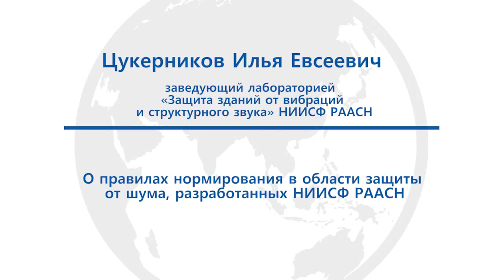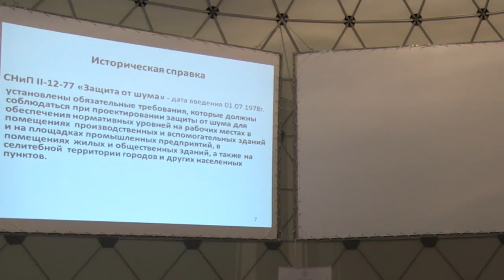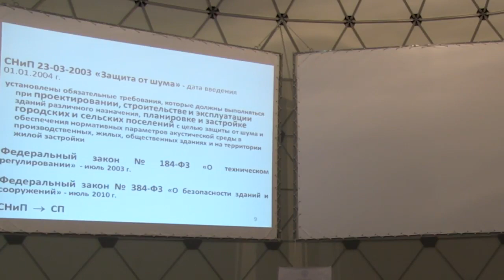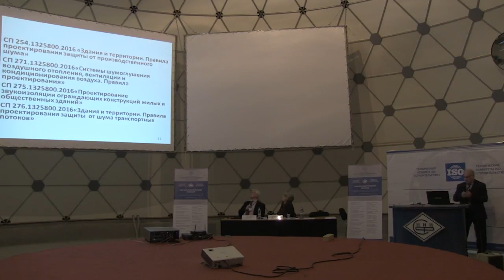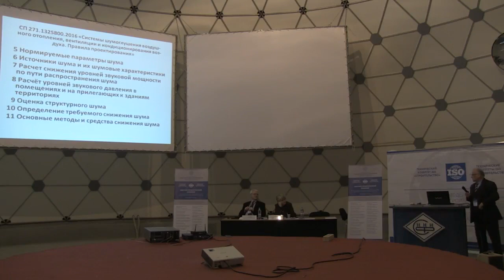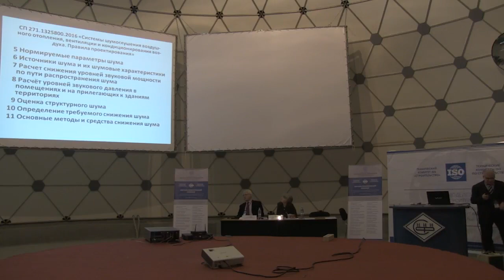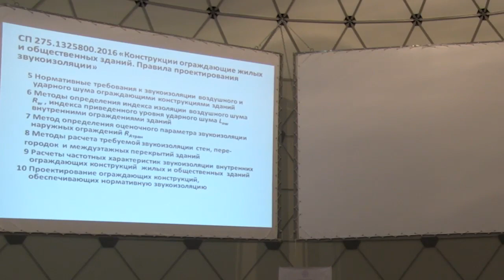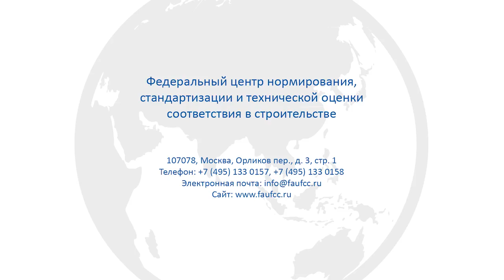Советник РААСН И.Е. Цукерников о правилах нормирования в области защиты от шума (26.10.2017)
Советник РААСН Илья Евсеевич Цукерников о правилах нормирования в области защиты от шума.